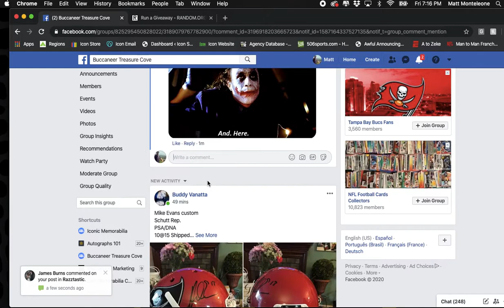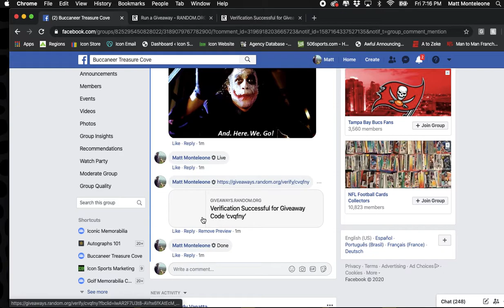Screen Recording 2020 04 17 at 7 15 38 PM